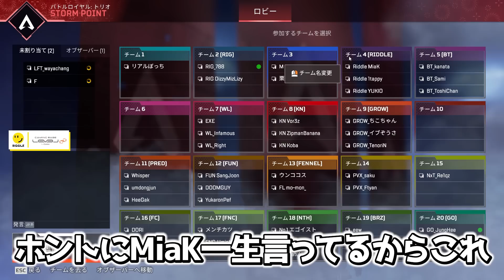MiaKがやりたい構成を否定したいわんたっぴーと放任主義なゆきお【APEX/RIDDLE ORDER/ゆきお/1tappy/MiaK】